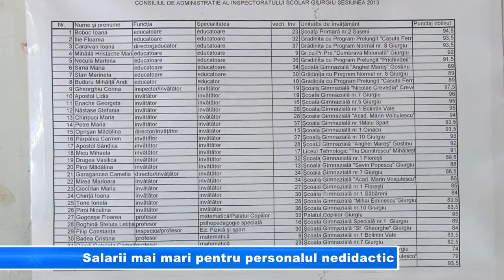Salarii mai mari pentru personalul nedidactic